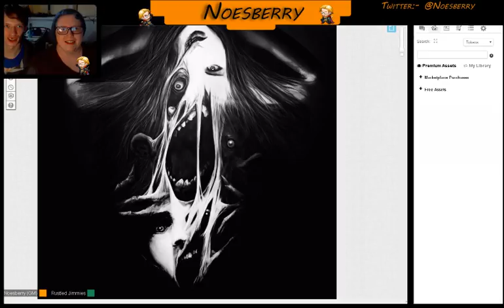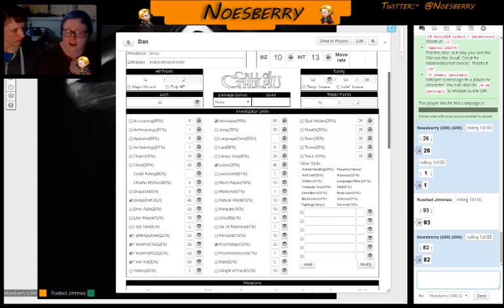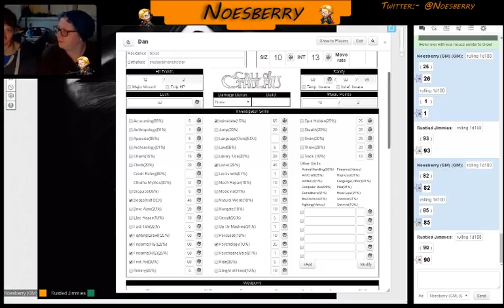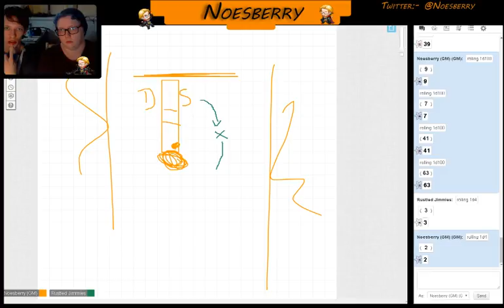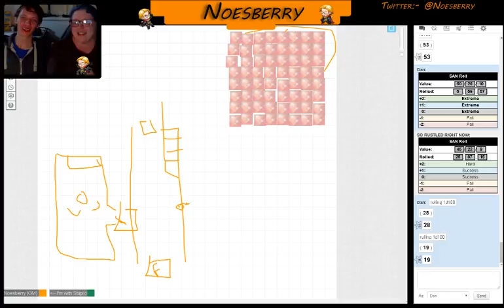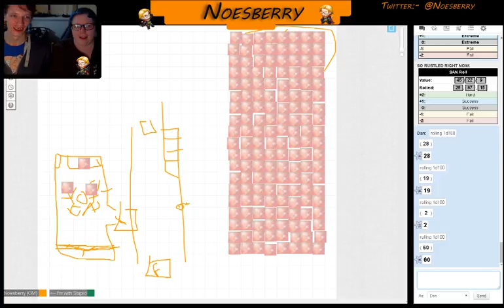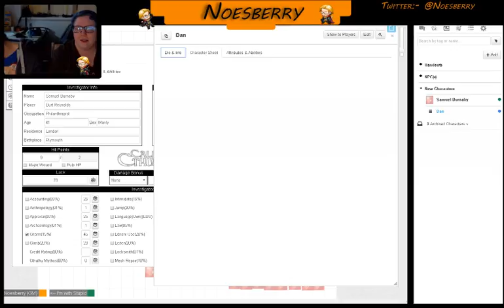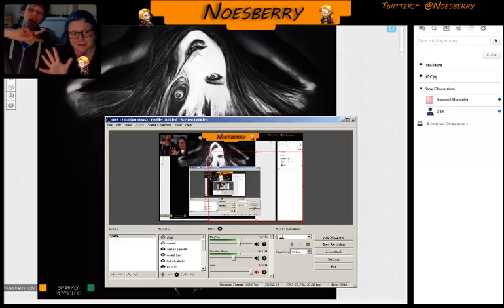[ENG] Call of Cthulhu - Surviving One Night Outside of Arkham